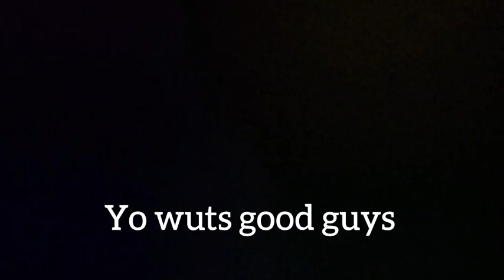INSANE BACK TO BACK WINS IN RANKED!!! (Apex Legends)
guys if your sigma then keep fanum taxing
shout out to
red
contain116
wispy101
heldpaladin